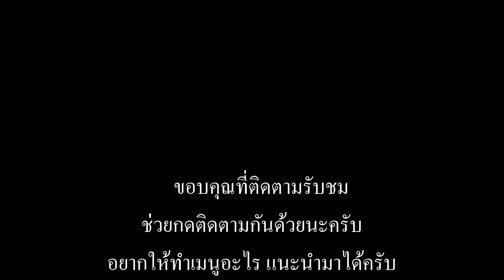เมนู หลนปูนา EP.4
ครัวคูณเอก วันนี้ ทำเมนู หลนปูนา อร่อยมากครับ วัตถุดิบสด ๆ ที่เราหามาเอง นำมาทำอาหาร บ้าน ๆ แค่นี้ก็สุขใจแล้วครับ